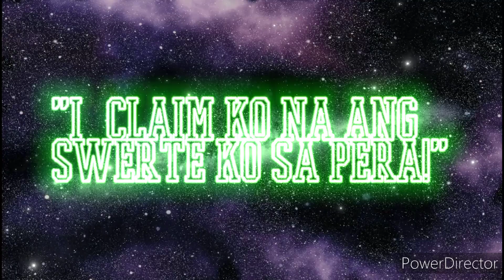ZODIAC SIGNS na SWERTE sa PERA! ISA ka ba DITO?✨💸🌿